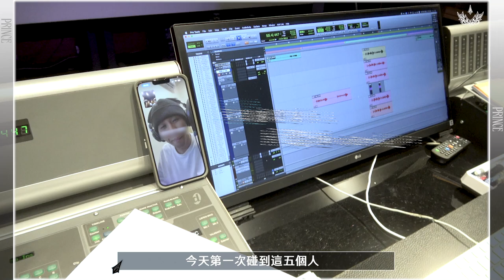【哈哈哈】主打歌PRINCE錄音全記錄 五位王子好自為之?! | ALL IN 5 Vlog#0037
相信【PRINCE】這首歌已經洗腦AIF們一陣子了!
我們一起來看看在錄音的過程 究竟男孩們經歷了些什麼吧!

成員們久違地踏入錄音室 心情是緊張又興奮
碰上錄音難度極高的【PRINCE】會有什麼樣的困難呢?

錄音前竟有人大吃保健食品還有什麼養喉嚨秘方?
身體上的小祕密全是手工繪製?
來看看為期三天【PRINCE】錄音的全紀錄吧!

0:00 片頭
0:37 錄音前的心情
1:35 真實兄弟
4:59 錄音前的飲食控管?
6:11 謝謝配唱製作人同理老師
7:13 動物園重出江湖
8:48 身體上的小秘密